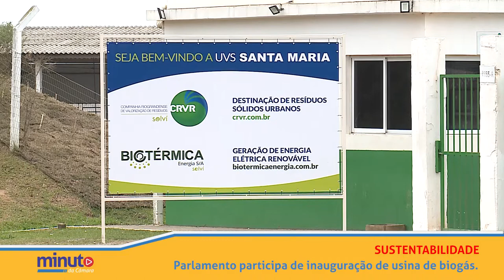Minuto da Câmara | 21 de outubro de 2022